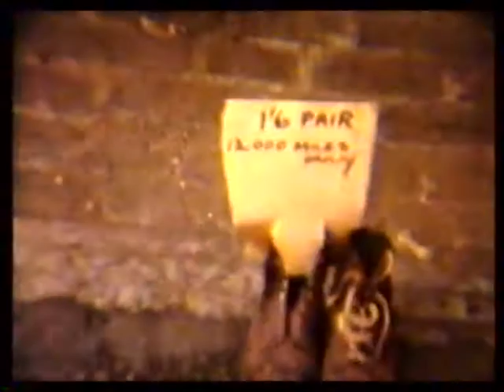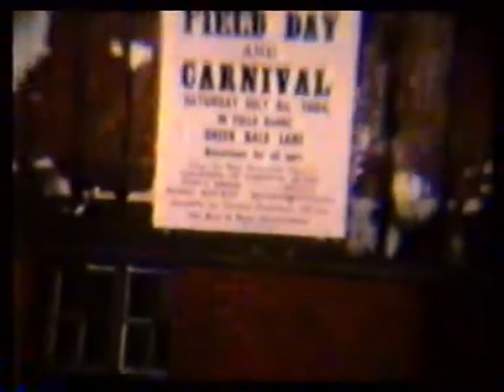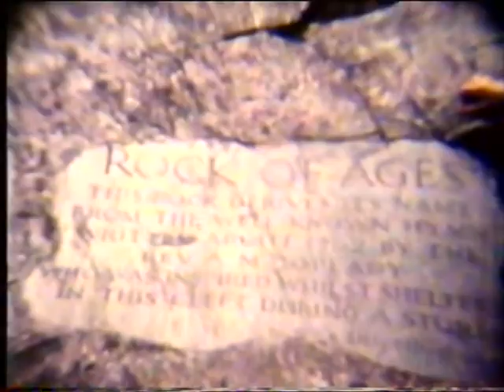1960s cine film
1960s Bland Family Holidays